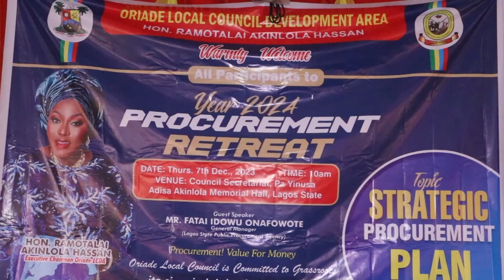ORIADE LCDA HOLDS 2024 PROCUREMENT PLAN AND BUDGET RETREAT.